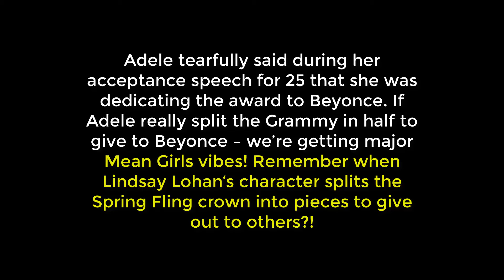Adele snapped her Album of the Year Grammys statue in half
The 28-year-old entertainer couldn’t stop laughing when the statue broke – and some fans think maybe she split her Grammy in half to give part of it to Beyonce for her album Lemonade!

Adele tearfully said during her acceptance speech for 25 that she was dedicating the award to Beyonce. If Adele really split the Grammy in half to give to Beyonce – we’re getting major Mean Girls vibes! Remember when Lindsay Lohan‘s character splits the Spring Fling crown into pieces to give out to others?!